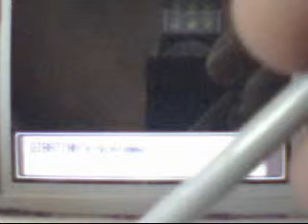lets play pokemon platnum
Luther574's webcam video July  1, 2011 03:12 PM